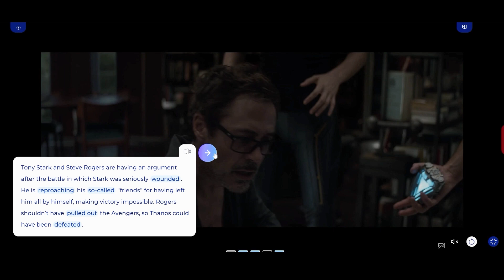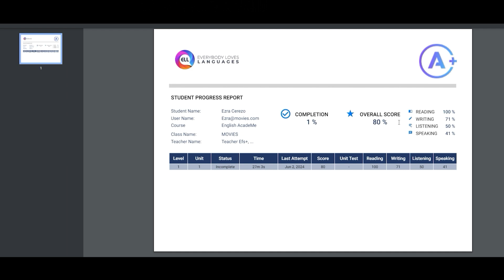English AcadeMe Video Teaser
Welcome to English AcadeMe! The ultimate movie-based library for students 12+ years old.